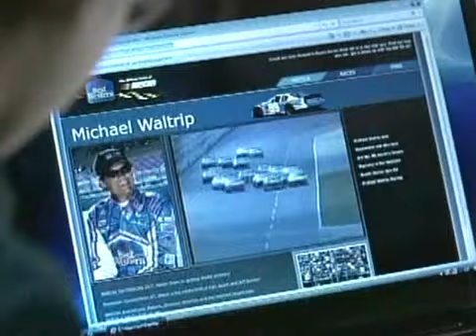Best Western Commercial 2005 (The Waltrips)